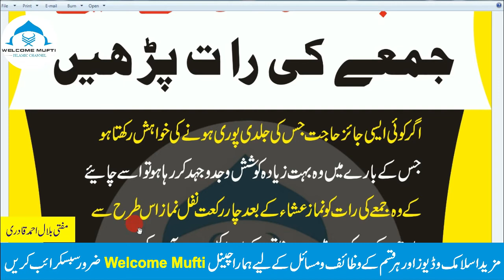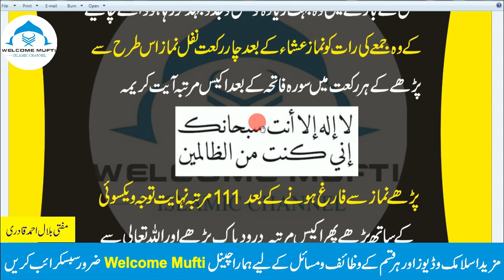jumma ka wazifa for hajat | Jumme K Din ka Khas Wazifa | Friday wazifa for Any Hajat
، انمول و لازوال مجرب عملیات و تعویزات اور نقوش قرآنی کو بروئے کار لاتے ہوئے معاشی و کاروباری مسائل، رشتوں اور اولاد کی بندش، گھریلو جھگڑے، طویل تر مقدمات، لاعلاج بیماریوں، ناممکن مشکلات، ٹوٹی امیدوں، بڑے سے بڑے لا علاج امراض کا قرآنی آیات اور احادیث کی دعاؤں کے ذریعے علاج کیا جاتا ہے۔ یہ علاج کینسر، شوگر، دمہ، دل کے امراض، دماغی امراض، پتھری وغیرہ کے لیئے اکسیر ھے۔ نیزہر قسم کی بندش کے توڑ کے لیے آپ رجوع کر سکتے ہیں۔ جسمانی بیماریوں کے روحانی علاج کے ساتھ ساتھ روحانی اور نفسیاتی بیماریوں کا بھی روحانی طریقے سے علاج کیا جاتا ہے۔